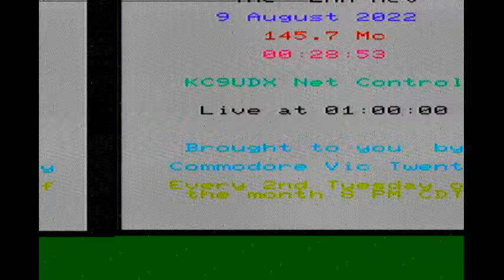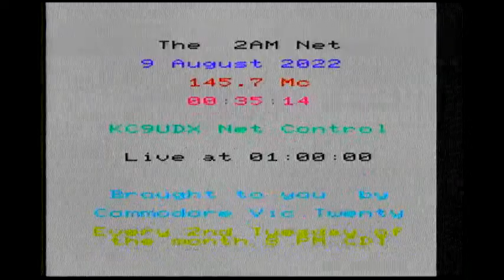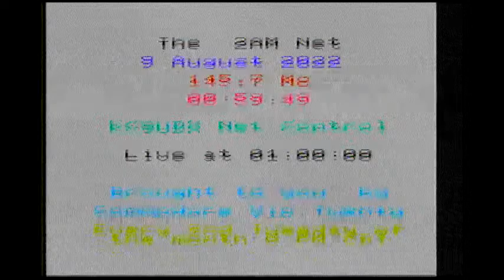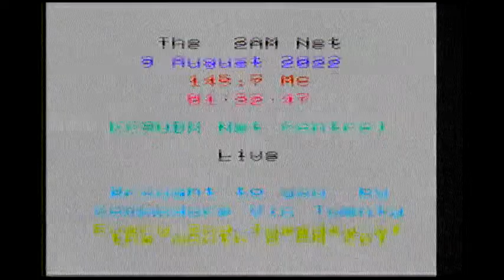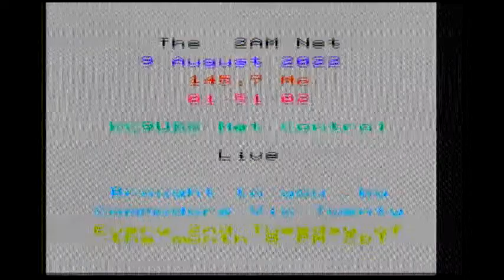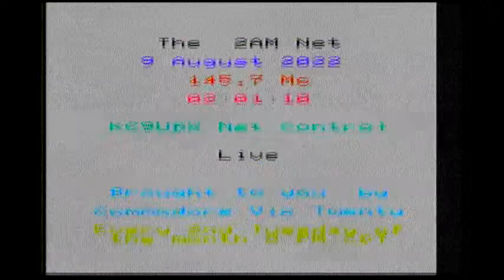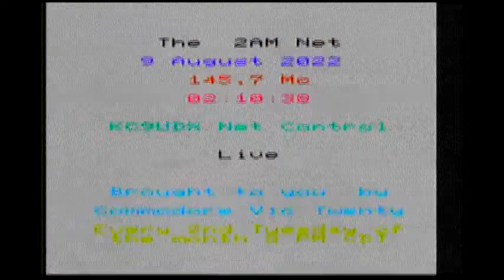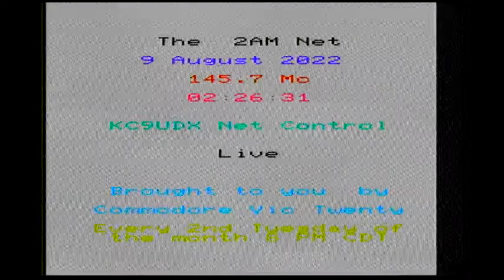2AM Net 9 August 2022 Two meters amplitude modulation ham radio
On LBRY and Odysee